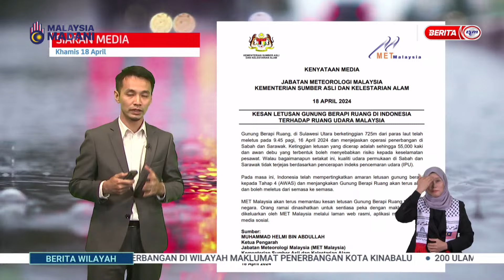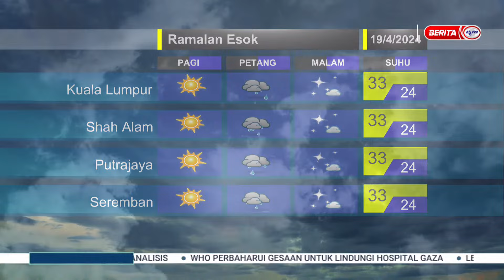18 APRIL 2024 BERITA WILAYAH - LANGSUNG DARI MET MALAYSIA